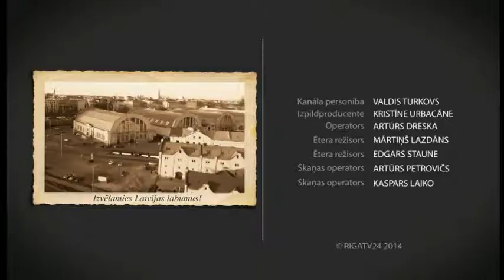Brokastu ziņas: 5.marts, 3.daļa // Saslimšana ar masalām pieaug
Sarunu tēma: Saslimšana ar masalām pieaug
Studijas viesis: Slimību profilakses un kontroles centra pārstāve Anita Brila

Brokastu ziņas skaties katru darba dienas rītu plkst.8:30 RīgaTV 24 ēterā, bezmaksas virszemes TV apraidē, Lattelecom TV 118.kanālā, kā arī interneta tiešraidē